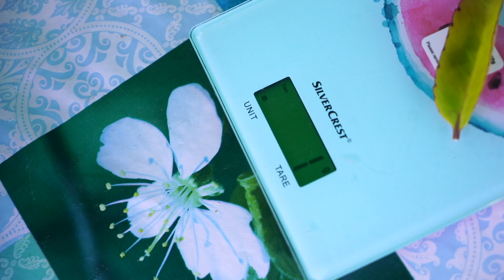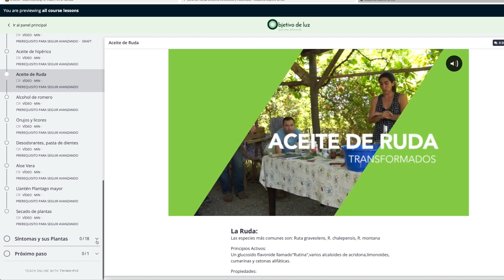PLANTAS que SANAN 🌱 [Propiedades, Usos, Beneficios, Recetas]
Cada domingo en tu bandeja de entrada conociCierto. Es gratis pero no es para todo el mundo.
Si las plantas silvestres son una prioridad en tu vida aquí tienes el curso de plantas silvestres
Kalanchoe:
En la medicina tradicional malgache (madagascar), africana y brasileña,
 las especies de Kalanchoe se han utilizado para una gran cantidad de problemas de salud.
Josep Pamies lleva años recomendando estas plantas conocidas desde la cultura popular y que
ha verificado a través de los numeroso testimonios de efectividad que ha ido recogiendo.
Ahora muchas de estas propiedades se están empezando a demostrar con estudios científicos
por todo el mundo. (Universidades de Vigo, a china, India o Japón ya han realizado estudios
que verifican las propiedades)
En el curso de plantas silvestres tenemos varios módulos que tratan específicamente de
plantas medicinales, detallamos sus propiedades y formas de uso
Demostrados:
Los principios activos más importantes son: los glucósidos de flavonoides, que son un conjunto
de pigmentos vegetales, y los bufadienólidos, que son esteroides cardioactivos.
Bien demostradas están la actividad Antifungica, antimicrobianas, antiparasitarias gracias por
compuestos como la briofilina y daigremontianina
Antihelmintico por taninos
Leishmaniasis (por protozoo flebotomo) detenido y regenerado. por flavonoides quercitina y
quercitrina
Propiedades bactericidas, antiinflamatorias, hemostáticas y astringentes (rebajan el dolor, facilitan
cicatrización, evitan infección) por flavonoides quercitina y quercitrina
Alteraciones gastrointestinales y digestivos (detener diarrea y estreñimiento, dolores de estomago,
flatulencias, vómitos e incluso Ulceras gástricas).
Actividad hepatoprotectora: Gracias a la Quercetinay el Kaempferol, (baja los
niveles de bilirubina y protege el higado
Diurética limpiar los riñones, y ayudando en cistitis, y rompiendo piedras del riñon reduciendo los
cristales de oxalato.
Ayuda a reducir la Incontinencia urinaria en fases de menopausia
Para retrasar el parto igual que medicamentos oficiales como el fenoterol.
También para la atritis reumatoide y la gota
En Trinidad y Tobago se utiliza para el tratamiento de la hipertensión para lo que también se ha
visto que es realmente efectiva.
infecciones respiratorias (resfriado, tos y asma).
Alergia (anhisitaminicas, disminuir la congestión bronquial, y ataques de tos, (flavonoides y
quercitina)
Tratamiento natural de la diabetes
Para trastornos del sueño, Relaja el organismo y disminuir la ansiedad tanto como el Diazepam (sin
sus efectos secundarios).
Enfermedades de la piel, heridas, picaduras, herpes, verrugas por flavonoides
La bufadienolida, un glucósido cardíaco bufadienolidos
Esta es la principal sustancias a la que se le atribuyen las propiedades antitumorales para el
tratamiento de diversos tipos de cancer.
Yo aprendí de Pamies, que las Kalanchoes las usaban las gentes más humildes en latino
América para curar el cancer, ya que no podian permitirse las sesiones que Quimioterapia.
Ahora empiezan a hacerse estudios primeras investigaciones que demuestran que si, aunque
por ahora los estudios son sobre todo in vitro y con animales.
Es importante identificar la realidad en humanos.

Prevenciones:
Daigromontanina principio tóxico (cotiledonosis en animales) muerte de ganado.
Estas sustancias pueden producir envenenamiento cardíaco en particular en animales
Los estudios mencionan 350 ml por día de dosis diaria recomendada.
Pamies dice 2,5 g dosis diaria recomendada, (1 cucharita de postre en ½ litro de agua)
Si hay un tratamiento entonces se debe tomar a diario.
Si estás sano como una roca con una hojita de forma esporádica (una vez al mes es suficiente)